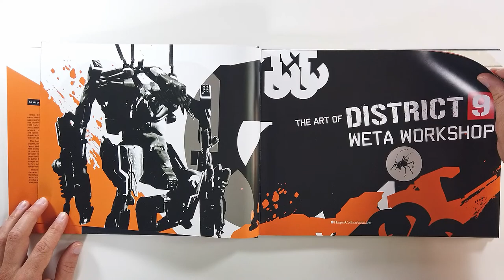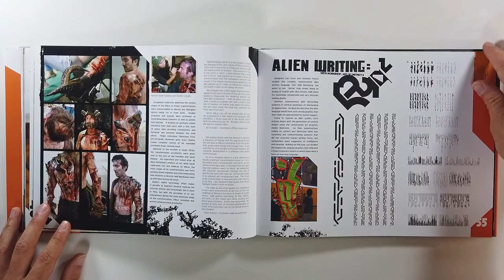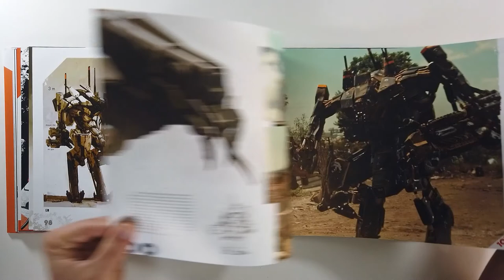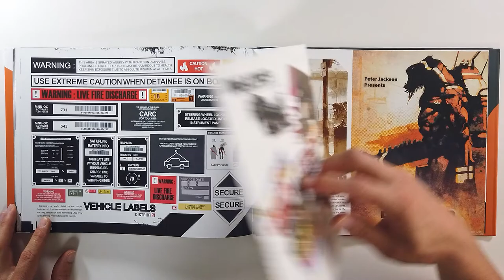The Art of District 9 (flip through) Weta Workshop Artbook